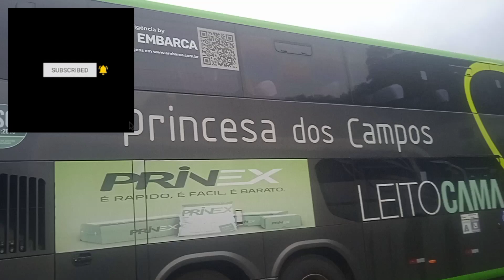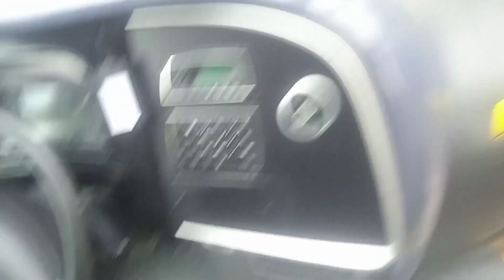MAIS UMA MEGA VISITA A GARAGEM REUNIDAS PRINCESA DOS CAMPOS EM FRANCISCO BELTRÃO PR VARIOS CARROS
uma super visita a garagem reunidas pdc em Francisco Beltrão reunidas com G6 em peso na garagem e um belo buscar LD pdc e vários outros carros gostou do vídeo curti comenta e compartilha queira contribuir com o canal pix